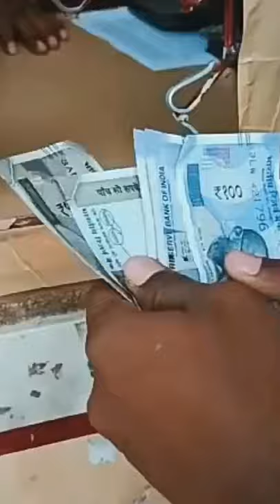New whatsapp status videos/Drinking what'sapp status malayalam /drank in a shappu